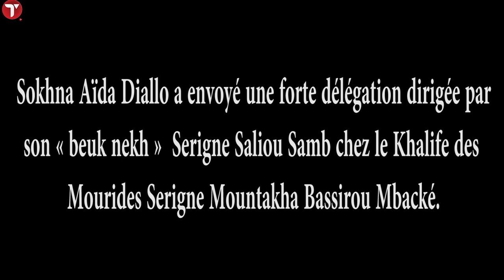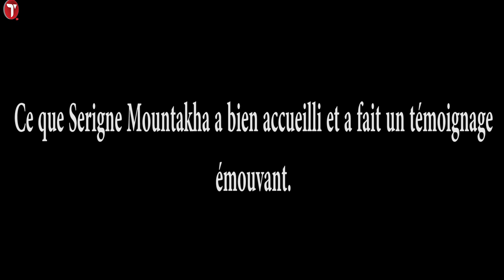Sokhna Aïda Diallo envoie un « adiya » de gamou au Khalife des Mourides Serigne Mountakha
Ecoutez le témoignage de Serigne Mountakha sur Sokhna Aïda Diallo sur cet audio après que cette dernière lui a envoyé un « Adiya »  digne de ce  nom pour le Gamou .